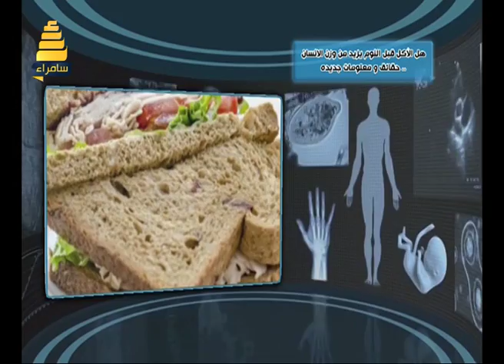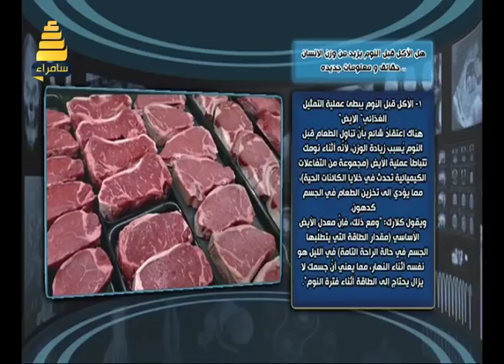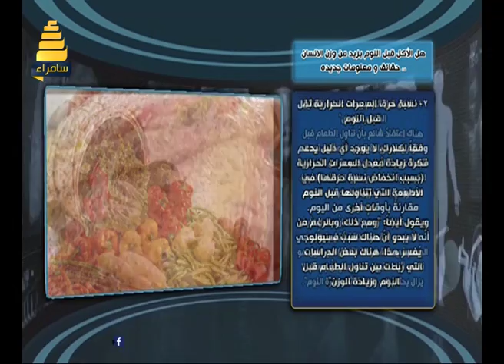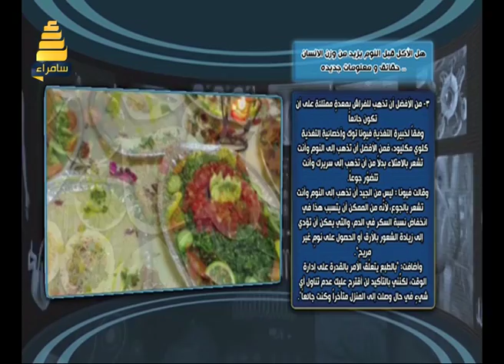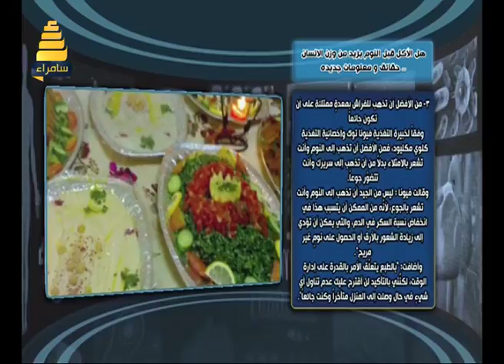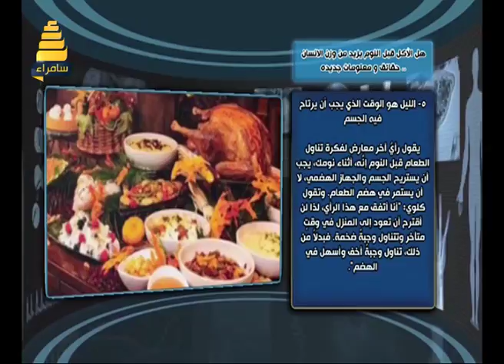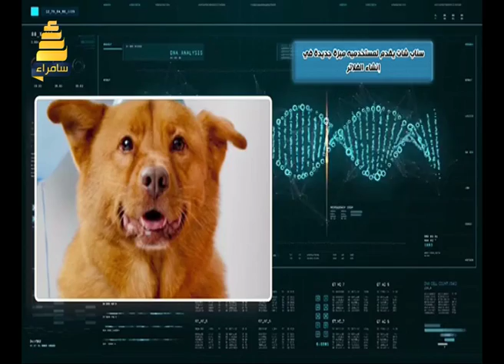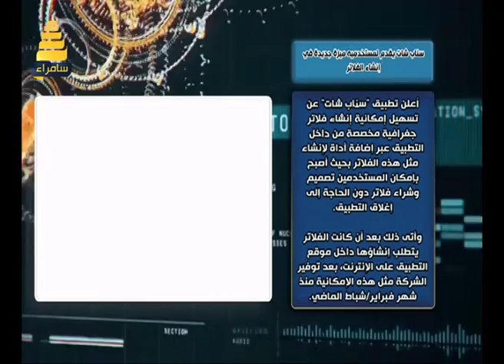استراحة الظهيرة مع ياسمين خريشي ليوم 3-7-2017